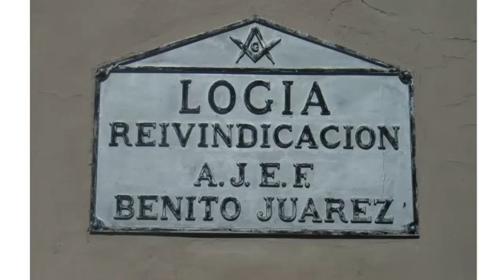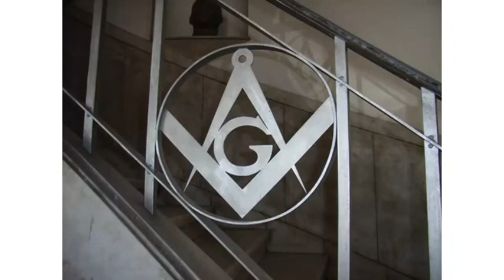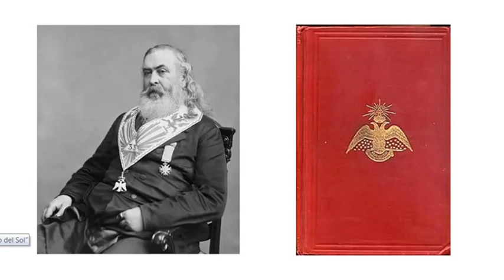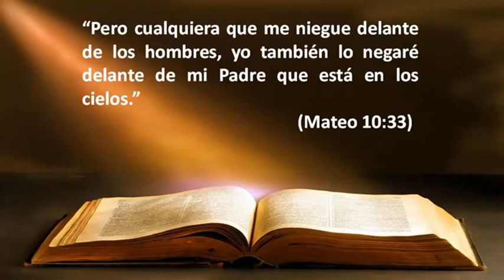SERMONES ADVENTISTA DEL SEPTIMO DIA/Yeshua conexion con la Masonería